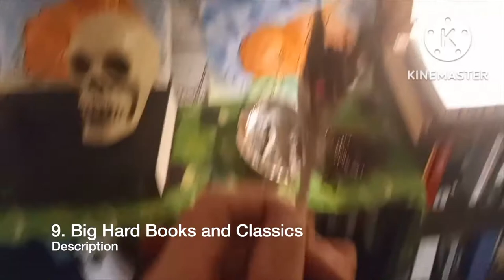December 2022 BookTube Shoutouts! [10 CHANNELS]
Shouties!